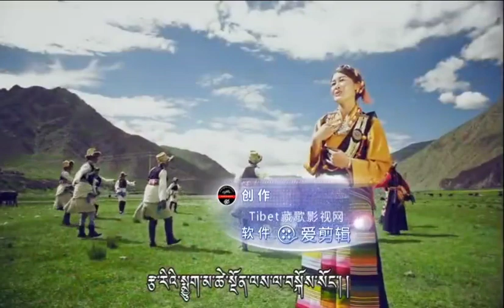༄༅། །སྲོལ་རྒྱུན་ཞབས་གཞས། གཞས་མ། སྤེན་སྒྲོན་ལགས། ། True Tibetans song by Pendon la